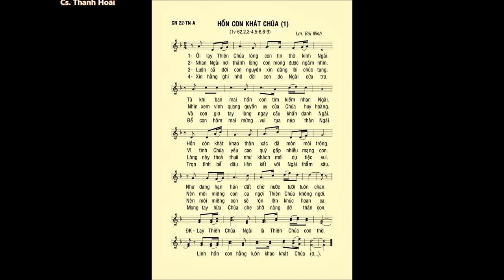Chúa Nhật 22 THƯỜNG NIÊN A – Thánh Vịnh 62 – ĐÁP CA – Ca sĩ: Thanh Hoài